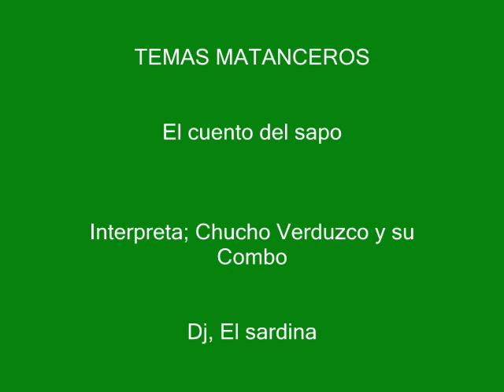TEMAS MATANCEROS EL CUENTO DEL SAPO CHUCHO VERDUZCO Y SU COMBO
Del tema que grabara Bienvenido Granda con la Sonora Matancera, aquí presento con Chucho Verduzco y su combo El cuento del sapo.